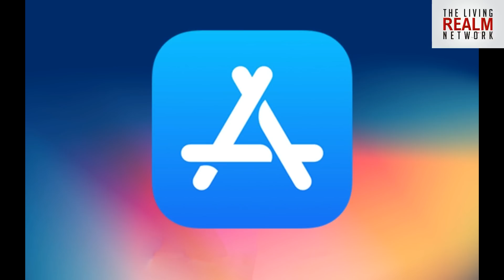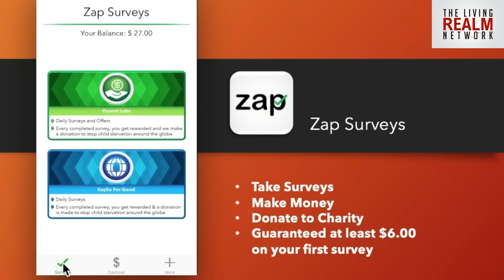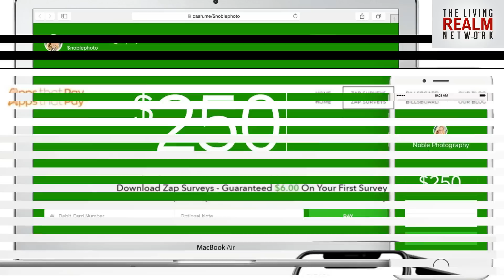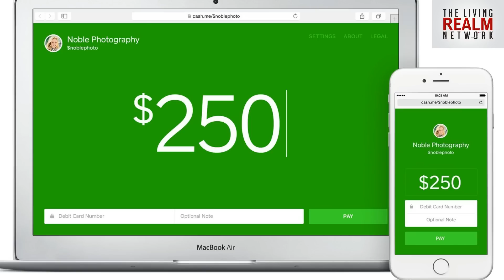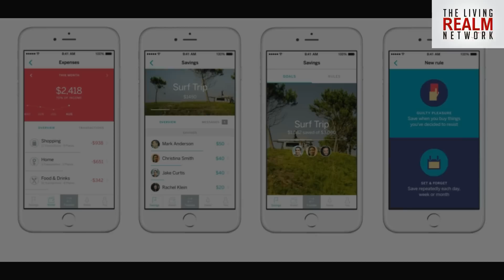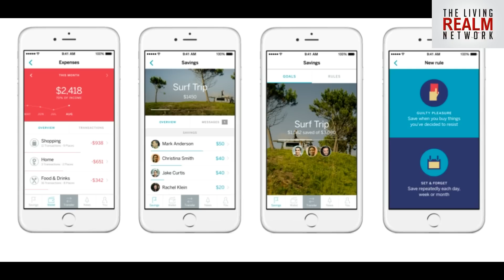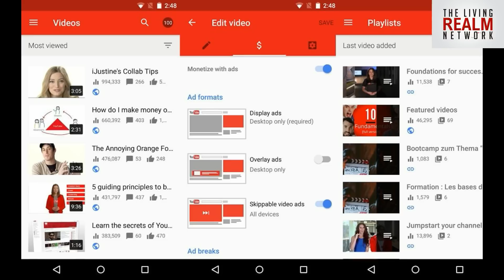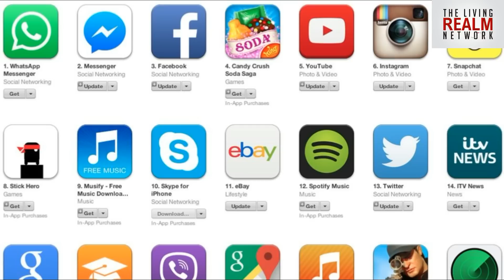Make Money FAST on Your Phone Using These APPS (EARN $1,000 A DAY!!)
There are NOW APPS you can download to make Money Fast just using your phone! Now there are many apps that you can make money from but these are the best apps, the apps that earn you money the fastest with less work.

The only thing you need to use these apps is an android phone or either a iphone so that you can access playstore(android) or apple store(iphone)

Now these apps are completely FREE and you do not have to pay to use these apps to make money fast on your phone.

The first app that pay you money is (Zap Surveys )

The third app for making money on your phone in 2019 is ( Quapital )

And the fourth app that you should download and allows you to make $1,000 a day is ( YouTube ) * Remember if you would like to become a YouTube creator and need me to help you through the process contact me ASAP " "

Use my Invitation LINKS to EARN MONEY NOW on your phone.

(Quapital) I'm using Qapital, the banking app that makes it easy to fund your future – while taking care of your now!

MAKE MONEY FAST ON YOUR PHONE USING THESE APPS

▼BOOST YOUR YOUTUBE CHANNEL NOW!

My Favorite Book I Recommend

Music Credits (N Soul Beats)